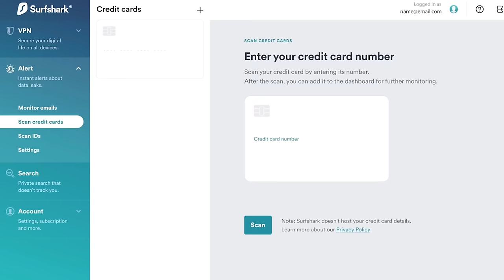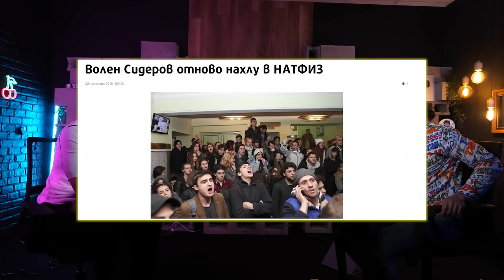Филип Буков БЕЗ ЦЕНЗУРА за: Survivor, политиката и жените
0:00 Интро
03:15 Филип за канала на Чефо
6:30 За висшите образования
7:48 Какво научи Филип от философията
11:40 Хората не са равни
13:50 Компетентните хора не винаги са обективни
18:30 Филип гласува с нежелание
19:40 За влизането на Волен Сидеров в НАТФИЗ
23:00 Значението на избора
24:10 “На този свят не си по своя воля!”
25:08 За воденето по БТВ
25:55 Нещата, които продават са…
27:06 Има ли лоша реклама?
28:48 Не е важно да огрееш навсякъде
29:00 Сред кои хора е най-популярен Филип
31:40 За всичките си контузии
34:40 За отпадането от Survivor
36:23 В кое риалити предстои да участва?
37:50 Филип никога не го мързи
40:35 Всичко в живота е състезание
41:50 Жоро Валентинов е режисирал Филип
43:20 Чефо за наученото след Survivor
44:05 Жълти новини за Чефо и Жоро Валентинов
46:40 В Survivor са разговаряли за секс
48:19 Мокрият сън на Чефо в Survivor
52:00 Чефо за semen retention
53:11 В Survivor се мисли само за оцеляване
53:30 В Survivor са развили твърде много инфекции
55:00 Чефо помни доста негативи от Survivor
58:56 Филип за скачането с парашут
1:01:58 Как Филип преодолял страха от високо
1:09:05 Наистина ли е сгоден?
1:11:40 Филип заблуждава всички
1:13:54 Всички му изпращат голи снимки
1:17:50 Голите снимки са унизителни
1:18:34 Финал